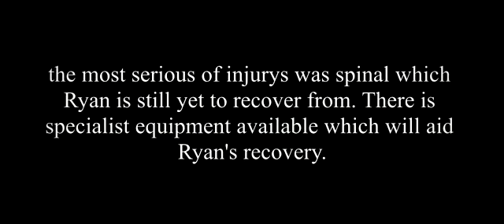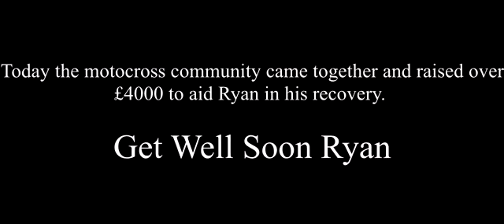Ride 4 Ryan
Fundraising video for Ryan Mason after he was injured practicing in 2012